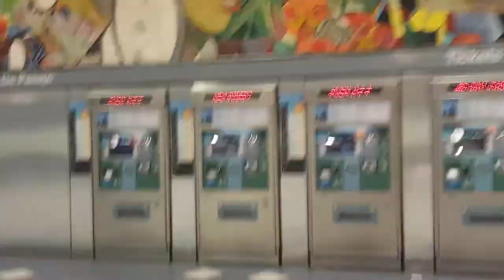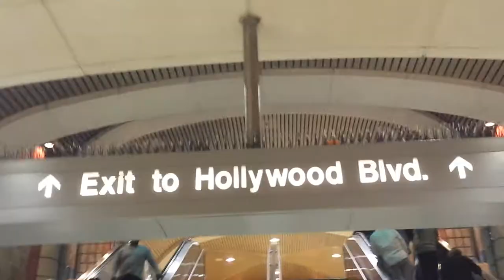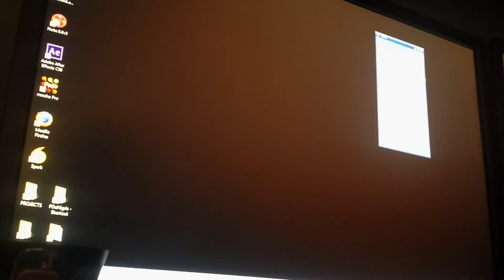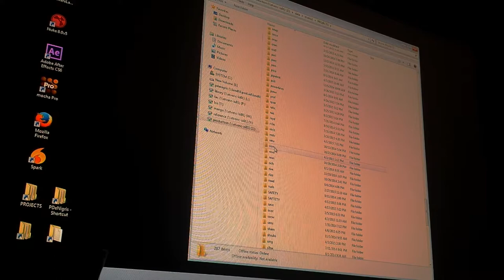Hollywood@45 - Episode 56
Filmmaker and film educator Paul DeNigris is on an adventure in Hollywood to work in the visual effects industry! In this episode - a ride on the Metro, Friday lunch at Bowery, and LOTS of overtime!